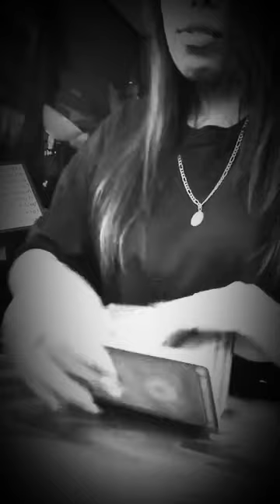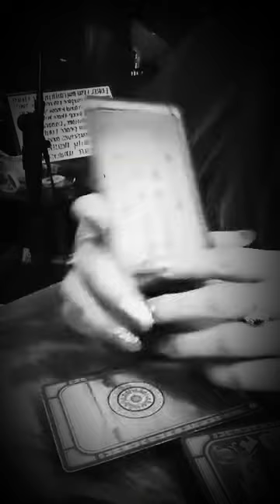September 28, 2019